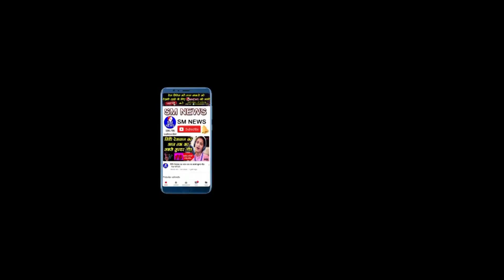बसपा और कांग्रेस क्या EVM का वाहिशकार करेगी Advocate Abhishek Kumar